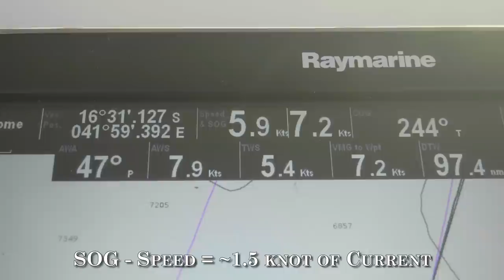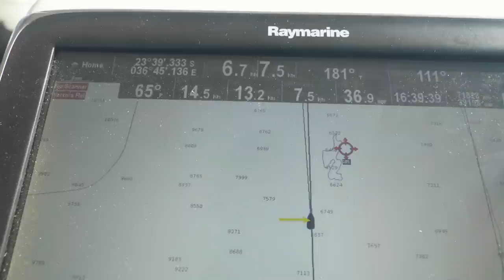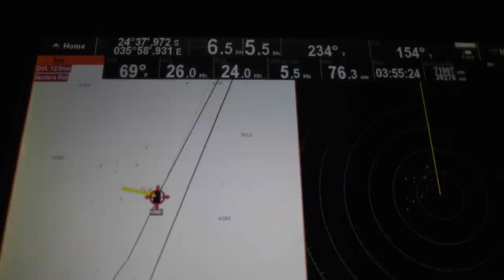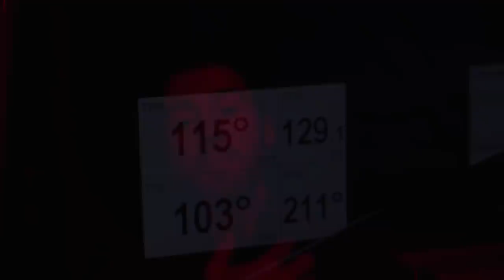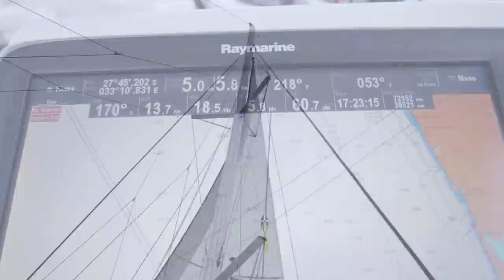Prop Falling OFF + 40 Knot Storms = CRAZY Mozambique Channel Passage! - Ep 148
Without a doubt, this was one of our craziest passages ever.  Sailing across the Mozambique Channel is scary at the best of times, but when you lose a propeller and see storms with 40+ knots of wind, life gets very exciting!

It took us just under 8 days to sail from Baly Bay, Madagascar to Richards Bay, South Africa and the truly amazing part is that we did it in one shot.  Most boats have to make a stop somewhere to wait out for better weather.  We had a 20 hour period where conditions got quite rough, but on the whole we got incredibly lucky with our weather window.  Jumping into the water to fit our spare fixed propeller wasn't fun, but we got it done and got safely into South Africa!

(Footage from November 2019)